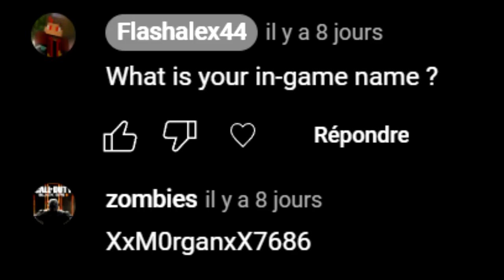The FINAL Duel for the Throne | Lifeboat Survival Mode SM59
The throne of sm59 that I built with Smeary and Wulwers is soon going to get reset, like all the map. The last opponent left on my way dueled me on top of the base.

WARNING : epic stuff incoming
spoiler : i win (: